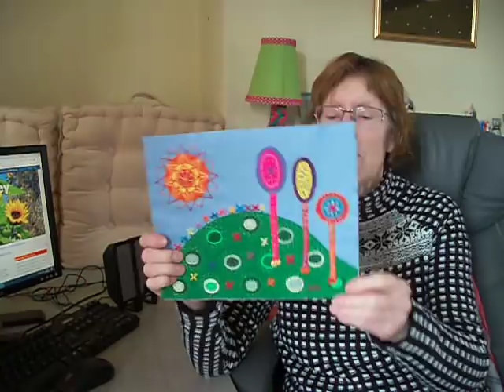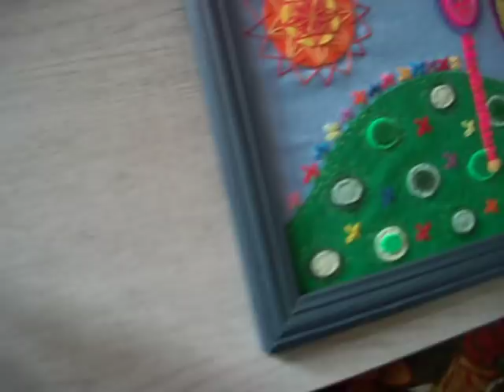New picture. Over the Hill.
I like working with felt, it's so easy. Cut out the shapes, lay out a background, and piece them together. Add elements as you go along, move things around, and sew it all down with embroidery stitches. I got a lot of felt from Hull Scrapstore, the cost is miniscule. The frame is second hand.